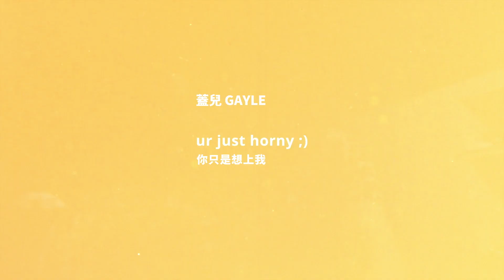蓋兒 GAYLE - ur just horny (華納官方中字版)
蓋兒 GAYLE 首張EP《a study of the human experience volume one》

美國新勢力女聲蓋兒 GAYLE 全新首張EP《a study of the human experience volume one》，此張收錄她榮獲RIAA Gold認證的突破性熱門歌曲〈abcdefu 渣男頌〉，以及熱情洋溢的後續作品〈ur just horny〉以及和創作歌手 UPSAHL 與 Blu DeTiger 共同合作〈e-z〉等曲目，EP作品記錄著GAYLE的內心世界和對於愛情、友情等不同經歷，正值青春年華的活力年紀，《a study of the human experience volume one》呈現蓋兒 GAYLE 對於自己青春經歷的總結，將成為Z世代年輕族群的代表樂章。